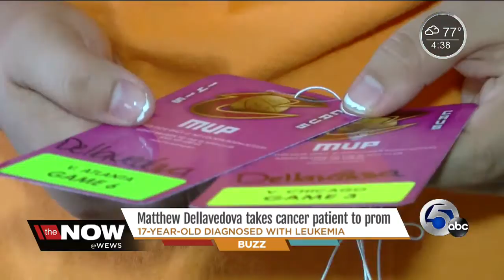Delly takes Canton teen to prom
Canton teen with cancer gets dream prom date: Cavaliers surprise hero Matthew Dellavedova